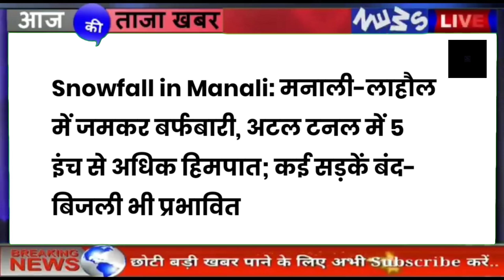🔴📶🕛 Himachal News | हिमाचल दोपहर की बड़ी खबरें | Today Himachal | hpnews | himachalnews